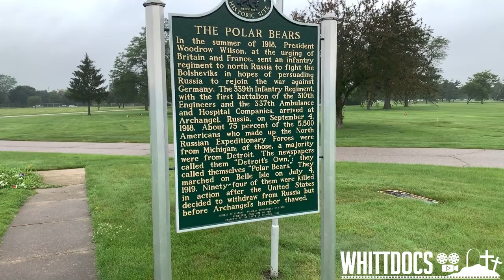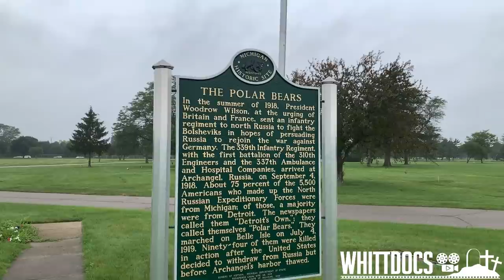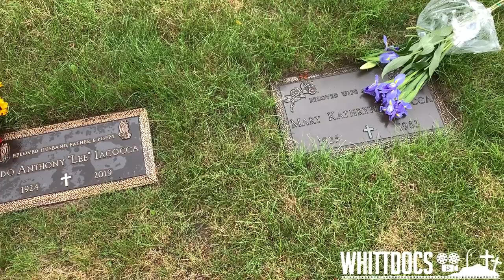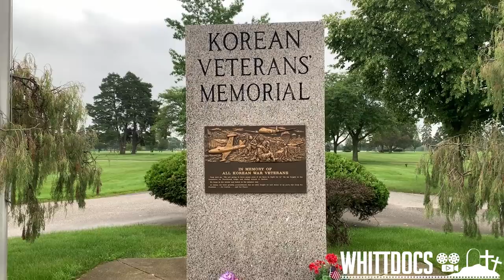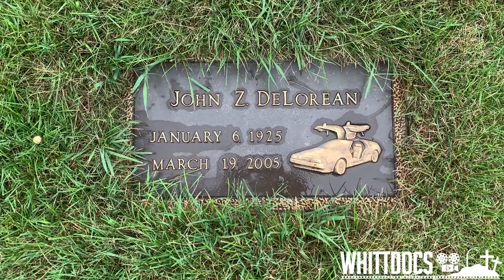Famous Graves - The Famous Gravesites of White Chapel Memorial Park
Today’s famous grave and cemetery tour takes us to Troy Michigan, where we will visit the White Chapel Memorial Park. We will visit the likes of Jack Kevorkian, Lee Iacocca, John Delorean and more!

Please visit me! I would love to hear from you.